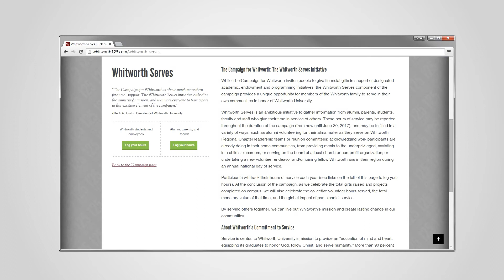Whitworth Serves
Participate in the Whitworth Serves initiative and help us show the impact of Whitworthians around the world.